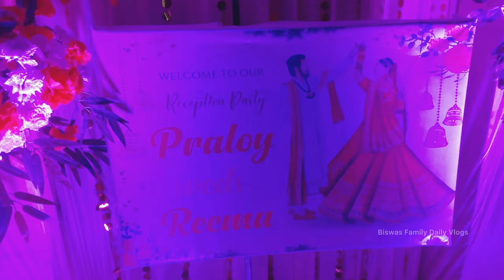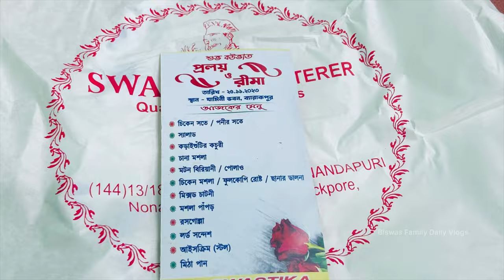Cinematic Reception Video shot on iPhone 🤩